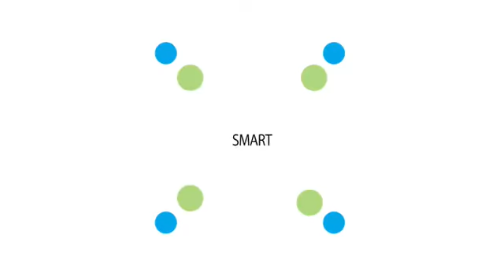Ford Motor Company's Sustainability Strategy - John Viera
John Viera who leads Ford Motor Company's sustainable business strategies, speaks with SLM's Mario Vellandi at Sustainable Brands 10 about their near, medium, and long term sustainability plans for vehicle engineering & design. Topics include eco-boost technology which use fewer cylinders in the internal combustion engine to achieve similar horsepower while using less gas; alternative fuel engines that accept ethanol, propane, and natural gas; hybrid & electric drivetrains; recycled and biobased soy materials procurement; and lightweighting.